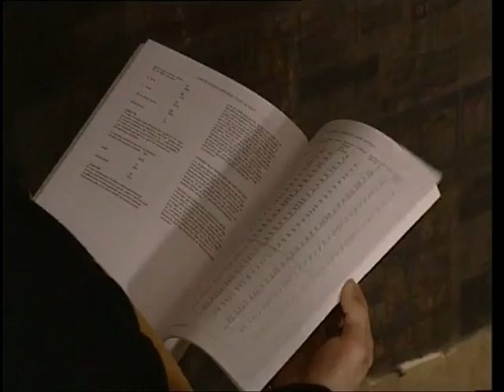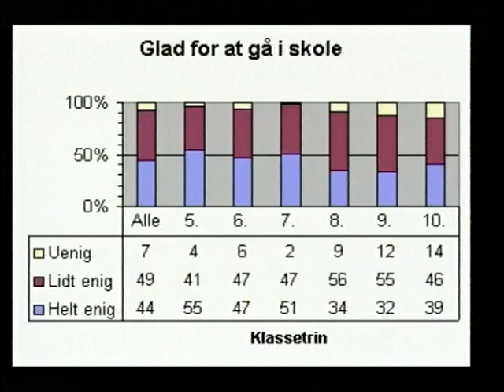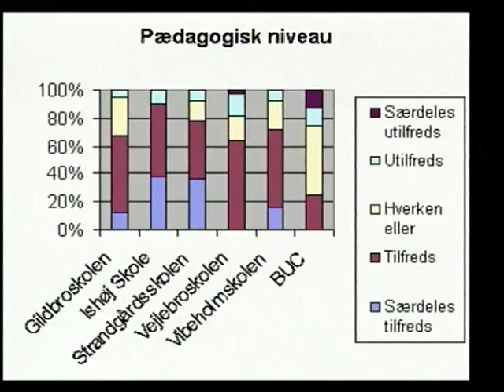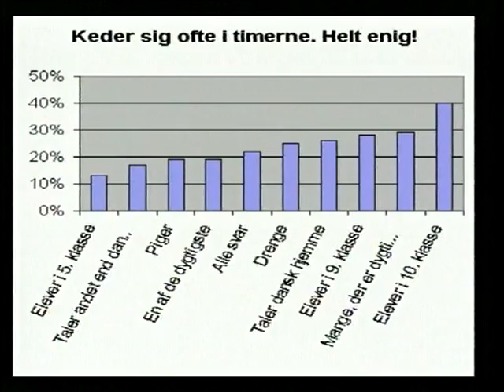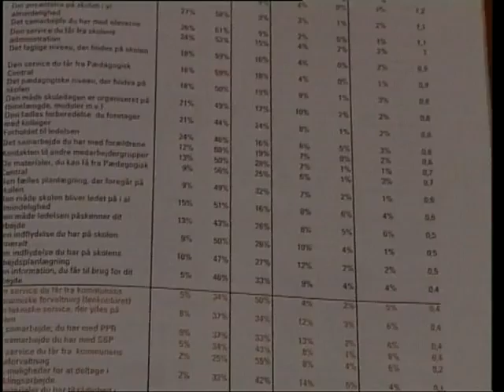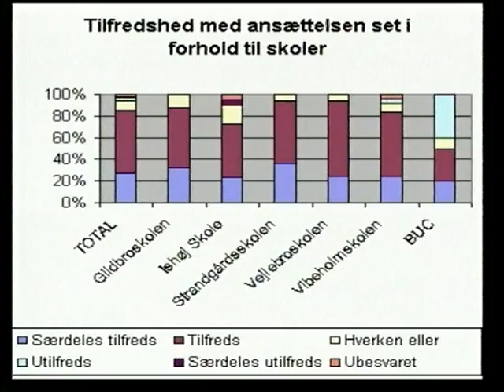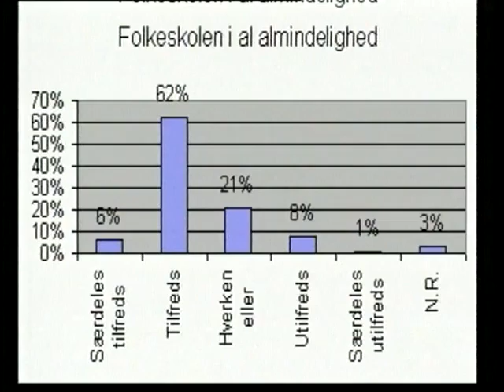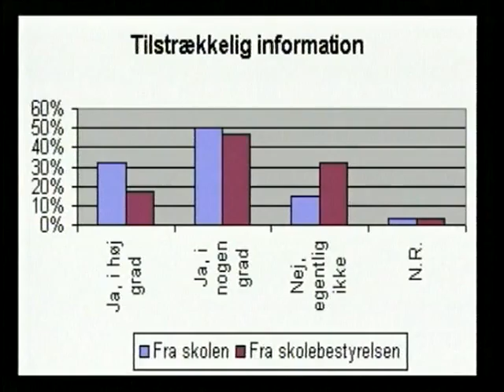Kvalitetsundersøgelse af Ishoej kommunes Folkeskoler 19990118